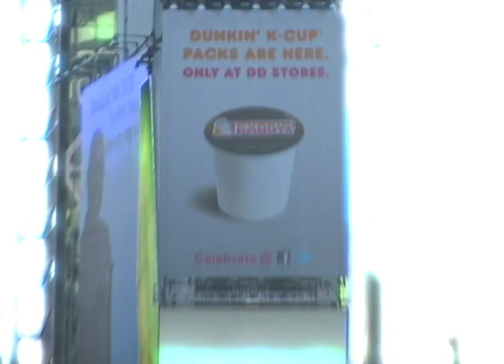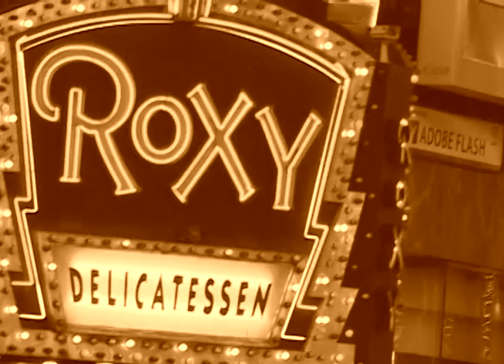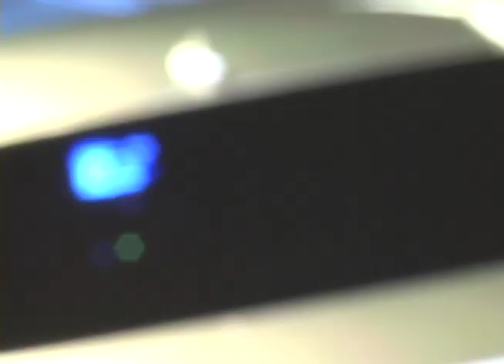Times of New York - Music Video Project